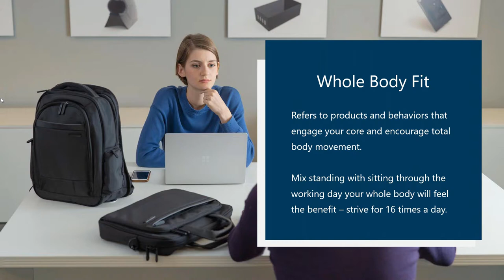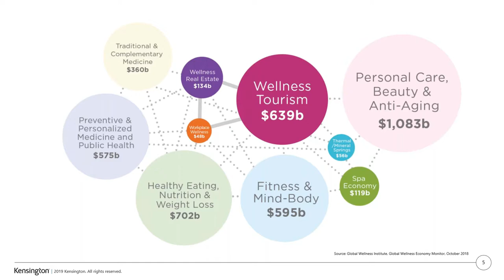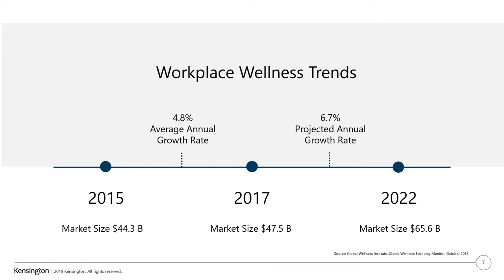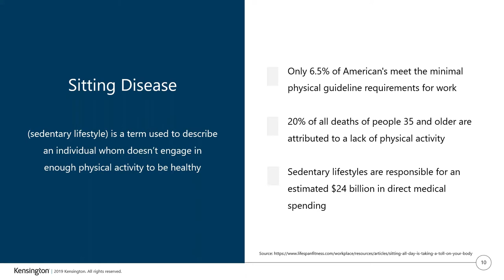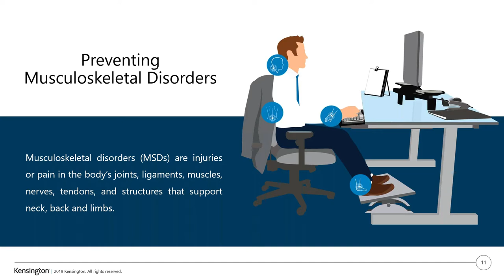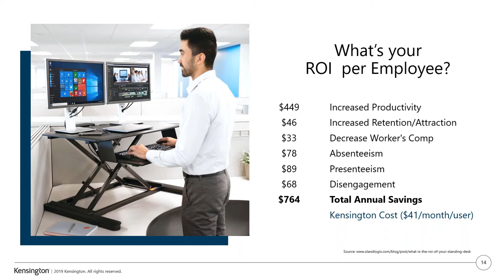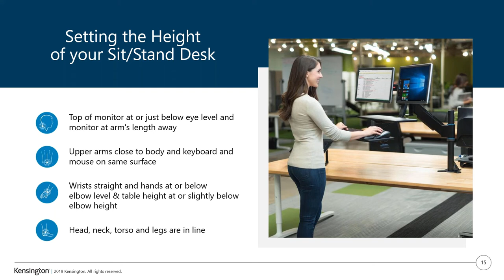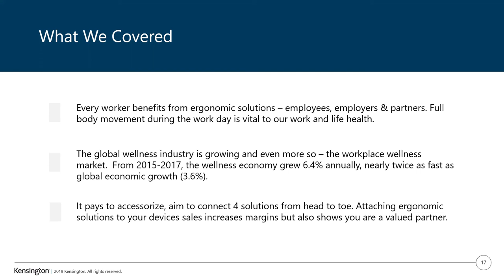Fit For Work: Whole Body Fit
Our bodies are meant to move. Research shows that people are healthier and happier when they're more active. Kensington SmartFit sit/stand desks and workstations adapt to changing comfort levels throughout the day. Whether thinking on your feet, or comfortably seated, we've got the perfect workplace ergonomic solution.